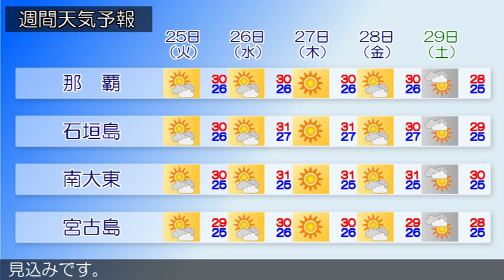2016/10/23 沖縄地方の天気予報 朝